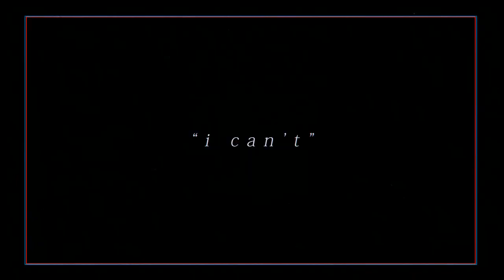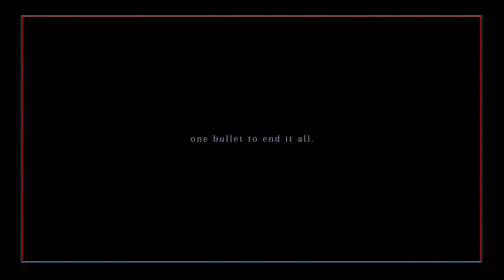stability.Check(MENTAL); - Patuwu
• Anime :
Another
Mekakucity Actors
Mahou Shoujo Madoka Magica